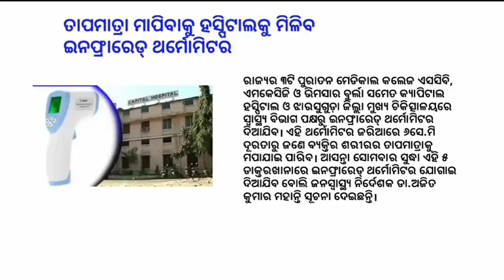Today Odia breaking news | Odia current affairs | Bujet 2020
Today Odia breaking | Odia current affairs |
odia vidyalaya
odia bidyalaya